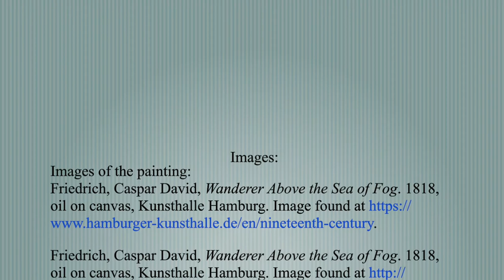Marissa Price on Caspar David Friedrich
A video project created for ARTH 2294: Art and the Internet at Transylvania University.